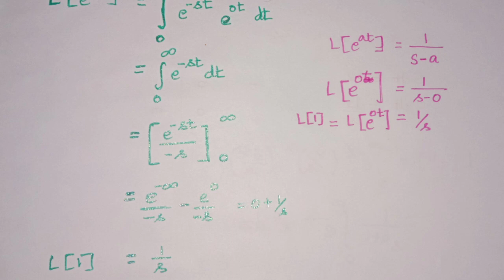Laplace transform basic result part 2